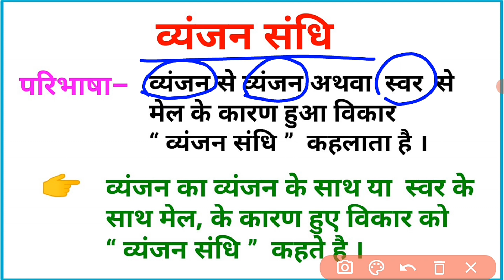व्यंजन संधि ॥ व्यंजन संधि हिंदी ॥ vyanjan sandhi ॥ vyanjan sandhi trick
हिंदी व्यंजन संधि
व्यंजन संधि हिन्दी
सम्पूर्ण व्यंजन संधि हिंदी
व्यंजन संधि ट्रिक
व्यंजन संधि हिंदी व्याकरण
व्यंजन संधि की परिभाषा
व्यंजन संधि के उदाहरण
व्यंजन संधि किसे कहते हैं
व्यंजन संधि की परिभाषा उदाहरण सहित
व्यंजन संधि के प्रकार
व्यंजन संधि के भेद
व्यंजन संधि के नियम
व्यंजन संधि हिन्दी व्याकरण
व्यंजन संधि की परिभाषा और उदाहरण
व्यंजन संधि का मास्टर विडियो
व्यंजन संधि पहचानने का आसान तरीक़ा
संधि पहचानने की आसान ट्रिक
व्यंजन संधि पहचानने की ट्रिक
व्यंजन संधि को कैसे पहचाने
व्यंजन संधि A to Z
संधि
संधि की परिभाषा
संधि किसे कहते है
संधि के उदाहरण
संधि हिन्दी व्याकरण
संधि पहचानने की ट्रिक
संधि उदाहरण सहित
संधि परिभाषा और उदाहरण
संधि की परिभाषा उदाहरण सहित
संधि का अर्थ
संधि क्या होती हैं
संधि के नियम
संधि विच्छेद के नियम
संधि-विच्छेद
संधि विच्छेद की ट्रिक
संधि विच्छेद कैसे करते हैं
संधि के भेद
संधि के प्रकार
स्वर संधि हिन्दी व्याकरण
स्वर संधि के भेद
स्वर संधि के प्रकार
दीर्घ स्वर संधि
दीर्घ संधि की परिभाषा
दीर्घ संधि के उदाहरण
दीर्घ संधि किसे कहते हैं
दीर्घ संधि की परिभाषा उदाहरण सहित
गुण स्वर संधि
गुण संधि की परिभाषा
गुण संधि के उदाहरण
गुण संधि किसे कहते हैं
गुण संधि की परिभाषा उदाहरण सहित
वृद्धि स्वर संधि
वृद्धि संधि की परिभाषा
वृद्धि संधि के उदाहरण
वृद्धि संधि किसे कहते हैं
वृद्धि संधि की परिभाषा उदाहरण सहित
यण स्वर संधि
यण संधि की परिभाषा
यण संधि के उदाहरण
यण संधि किसे कहते हैं
यण संधि की परिभाषा उदाहरण सहित
अयादि स्वर संधि
अयादि संधि की परिभाषा
अयादि संधि के उदाहरण
अयादि संधि किसे कहते हैं
अयादि संधि की परिभाषा उदाहरण सहित
विसर्ग संधि की परिभाषा
विसर्ग संधि के उदाहरण
विसर्ग संधि किसे कहते हैं
विसर्ग संधि की परिभाषा उदाहरण सहित
संधि BSTC
हिन्दी
वर्णमाला
हिन्दी वर्णमाला
वर्णमाला हिन्दी
हिन्दी व्याकरण
कांस्टेबल भर्ती परीक्षा
vyanjan sandhi kise kahate hain
vyanjan sandhi hindi
vyanjan sandhi in hindi
vyanjan sandhi hindi grammar
vyanjan sandhi hindi vyakaran
vyanjan sandhi ki paribhasha
vyanjan sandhi ke udaharan
vyanjan sandhi ke prakar
vyanjan sandhi ke niyam
sandhi
sandhi hindi
sandhi in hindi
sandhi viched
sandhi vichchhed
sandhi viched in hindi
sandhi viched trick
sandhi trick
sandhi tricks
sandhi trick hindi
sandhi master video
sandhi hindi vyakaran
sandhi in hindi vyakaran
sandhi in hindi grammar
sandhi trick in hindi
hindi mein sandhi vichchhed
sandhi viched hindi grammar trick
dirgha sandhi
dirgha sandhi kise kahate hain
dirgha sandhi ki paribhasha
dirgha sandhi ke udaharan
dirgha sandhi ka udaharan
dirgha sandhi hindi grammar
dirgha sandhi hindi vyakaran
dirgha sandhi hindi
dirgha swar sandhi
gun sandhi
gun sandhi kise kahate hain
gun sandhi ki paribhasha
gun sandhi ke udaharan
gun sandhi ka udaharan
gun sandhi hindi grammar
gun sandhi hindi vyakaran
gun sandhi hindi
gun swar sandhi
vriddhi sandhi
vriddhi sandhi kise kahate hain
vriddhi sandhi ki paribhasha
vriddhi sandhi ke udaharan
vriddhi sandhi ka udaharan
vriddhi sandhi hindi grammar
vriddhi sandhi hindi vyakaran
vriddhi sandhi hindi
vriddhi swar sandhi
yan sandhi
yan sandhi kise kahate hain
yan sandhi ki paribhasha
yan sandhi ke udaharan
yan sandhi ka udaharan
yan sandhi hindi grammar
yan sandhi hindi vyakaran
yan sandhi hindi
yan swar sandhi
ayadi sandhi kise kahate hain
ayadi sandhi ki paribhasha
ayadi sandhi ke udaharan
ayadi sandhi ka udaharan
ayadi sandhi hindi grammar
ayadi sandhi hindi vyakaran
ayadi sandhi hindi
ayadi swar sandhi
vyanjan sandhi by nama sir
alankar by nama sir
samas by nama sir
sandhi by nama sir
hindi by nama sir
hindi grammar by nama sir
hindi vyakaran by nama sir
hindi academy by nama sir
varnmala
varnamala
hindi varnamala
varnamala hindi
hindi
hindi trick
samas in hindi
hindi grammar
hindi vyakaran
hindi academy

BSTC
PTET
TGT
PGT
NET
SLET
TET
REET
UP SI Hindi
UPSSSC Hindi
UP Lekhpal Hindi
UPPSC Hindi
UPPSC VDO
RPSC Hindi
UPSC Hindi
JPSC Hindi
BPSC Hindi
MP SI Hindi
MPPSC Hindi
HPPSC Hindi
CGPSC Hindi
UKPSC Hindi
SI exam Hindi
REET Hindi
Police exam Hindi
Patwari exam Hindi
Bihar 7th phase Exam
up police constable exam
CG Teacher
JAILWARDER
FIREMAN
UP TET Hindi
CTET Hindi
ctet 2024
tet 2024
UK TET Hindi
MP TET Hindi
SSC
BANK
RAILWAY
RBSE Hindi
CBSE Hindi